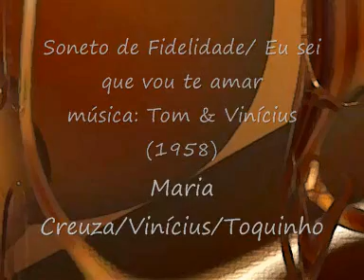Eu sei que vou te amar/Soneto de Fidelidade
Música de Tom e Vinícius, com Maria Creuza. Soneto declamado por Vinícius. Ao violão, Toquinho. Gravado ao vivo em Buenos Aires